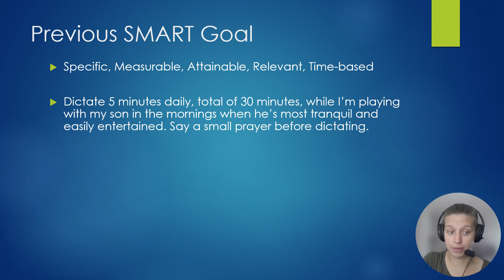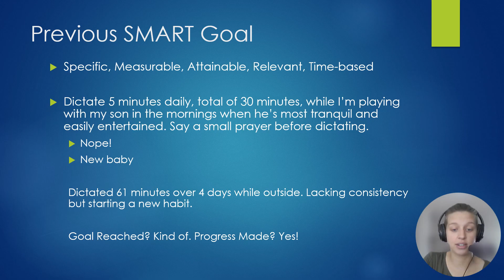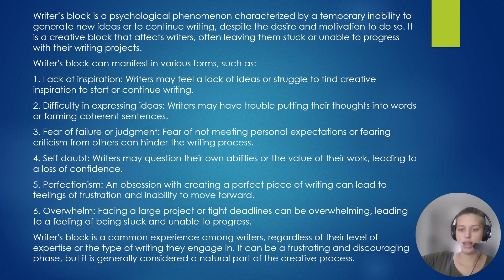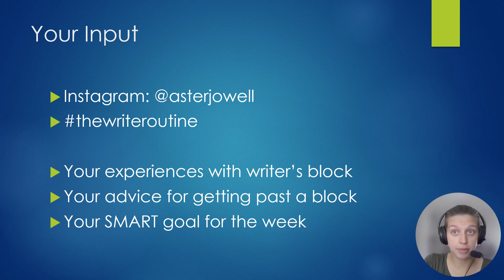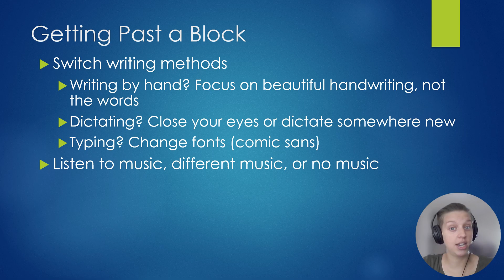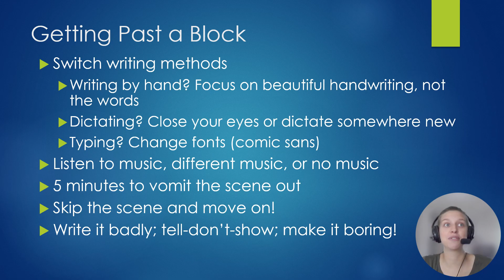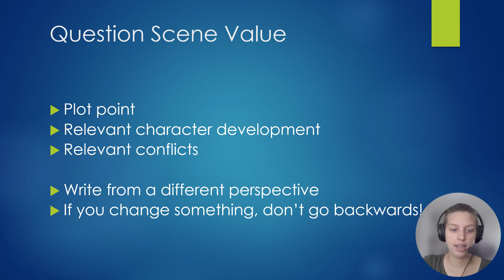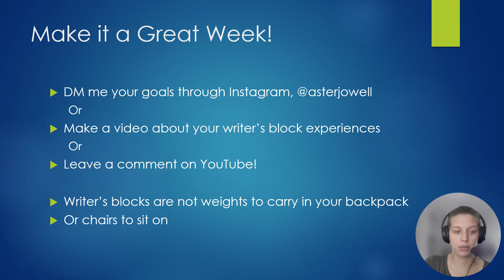The Write Routine: Episode 3: Conquering Writer's Block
Writer's block affects us all, kind of like pimples. Some people use their pimples as an excuse to avoid going out, just like how some writers use writer's block as an excuse to stop writing. The truth is, blocks are a normal part of the writing process and they can be overcome with a few techniques taught in this video.

I'll admit, this episode is a bit long-winded, but it has easily applicable strategies for you if you're struggling with writer's block.